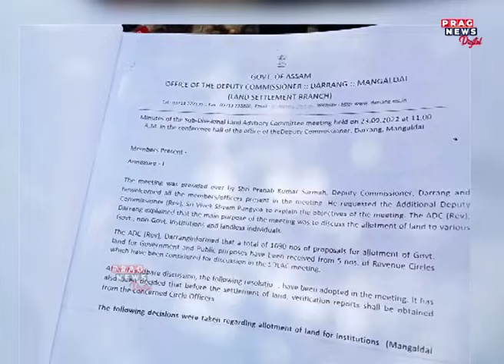Assam BJP MP Dilip Saikia named in land scam